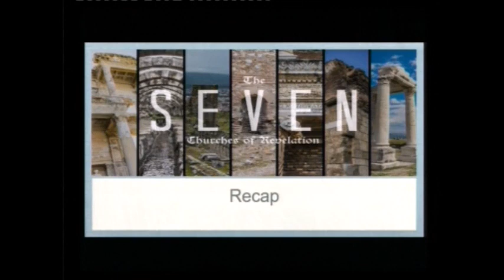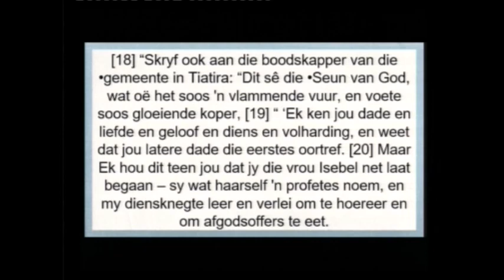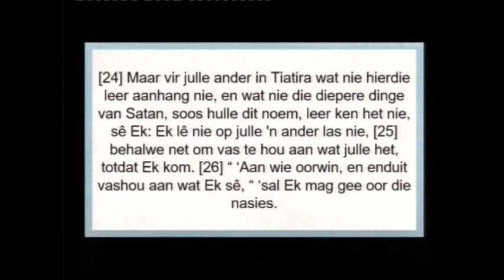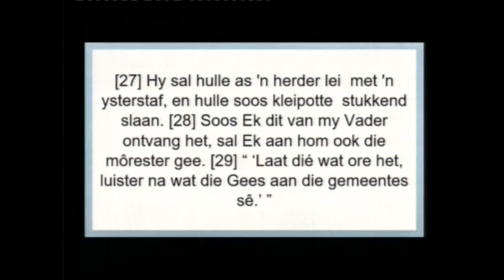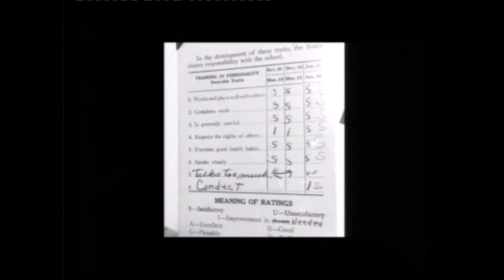2024-02-04 Ds. Dewald Hoffmann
4 Februarie 2024
NG Gemeente Gordonsbaai - Kusweg
Tyd: 08h30
Prediker: Ds. Dewald Hoffmann
Teks: Openbaring 2 : 18-29
Tema: Openbaring se gemeentes vir vandag - Tiatira
@NG Kerk Gordonsbaai